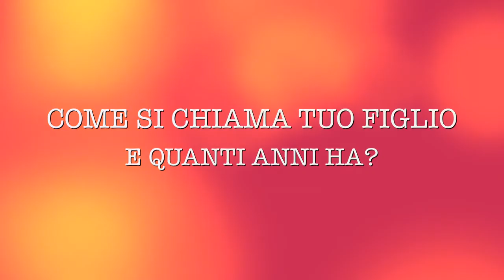TAG:L'ESPERIENZA DI ESSERE MAMMA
Nuovo video tag, su un argomento che mi sta molto a cuore: L' esperienza di essere mamma! Ringrazio Daniela, KISSGIBELLINA72, per avermi taggata ecco il suo video:
Taggo tutte le mamme youtuber che ancora non lo hanno realizzato;-)
NEL VIDEO NON  MENZIONO L'IDEATRICE DEL TAG X UN TAGLIO DI TROPPO. E' LA SIMPATICISSIMA PAOLASTYLE;-)